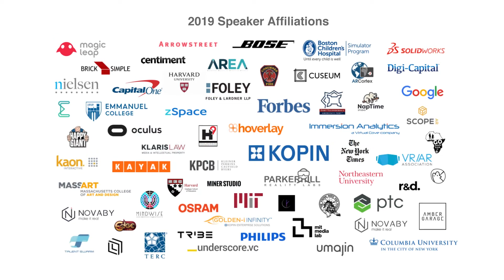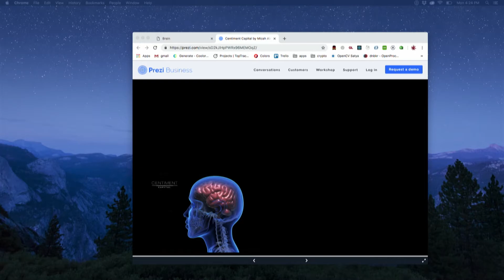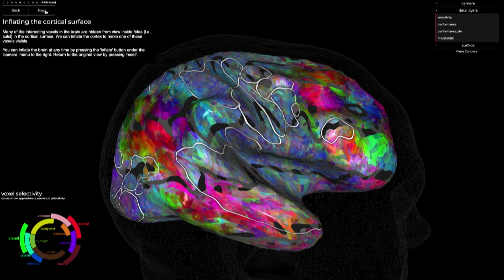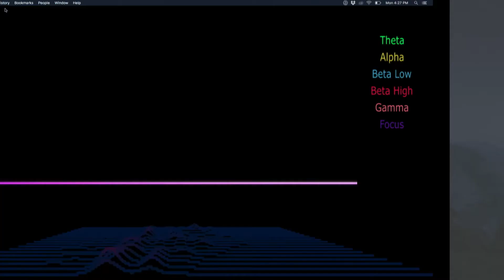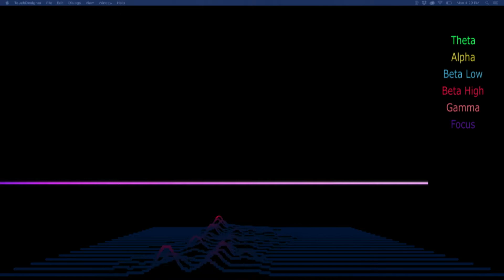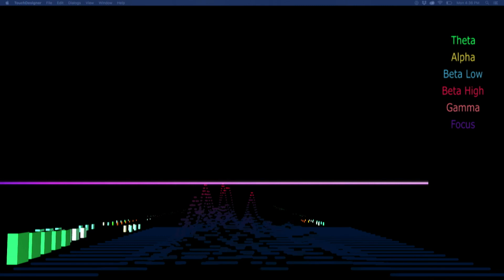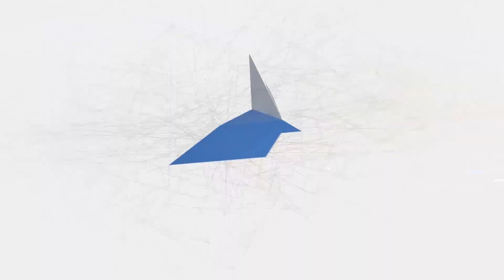BrainRap, The Neuro Music Revolution | Micah Brown | ARIA 2019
Micah Brown Introduces BrainRap, The Centiment Invention consisting of controlling visuals and other aspects of a performance with nothing other than your thoughts whilst creating live improvised music.